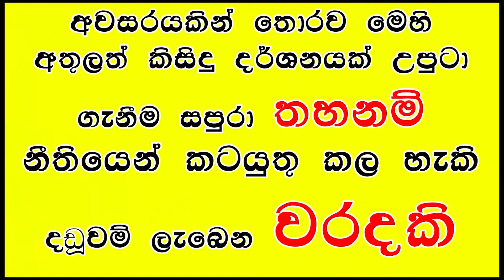වරම් -BalaPihitaweema n7002 ❤️ අධ්‍යාත්මික සුව කිරීමේ මධ්‍යස්ථානය සීදුව ශ්‍රී ලංකා 0773583173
Sri VeeraBhadrishwaram Maha Kali Dewa Mandiraya  Seeduwa